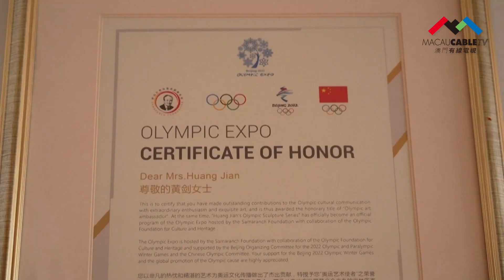【冬奧速報】「奧運藝術大使」黃劍以雕塑藝術弘揚奧運精神